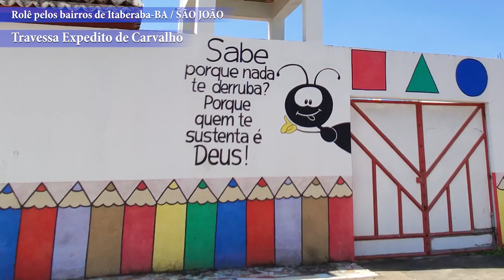Rolê pelos bairros de Itaberaba-BA / SÃO JOÃO - Parte 2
Estas são suas ruas...

Rua Manoel Florêncio
Rua Joel Presídio
Avenida Clériston Andrade
Rua Hélio Borges
Rua Francisco Serra
Rua Wenceslau Braz
Rua Roque Fagundes
Travessa Manoel Florêncio 1
Travessa Manoel Florêncio 2
Rua Expedito de Carvalho
Rua Almiro Alves
Rua Olavo Bilac
Avenida Duque de Caxias
Travessa Duque de Caxias
Travessa Expedito de Carvalho
Rua Rogério Rego
Rua Deputado Henrique Brito
Rua Naomar Alcântara
Rua Dr. Luís Calmon

No bairro São João estão localizados os seguintes comércios...

Supermercado JL
Mercadinho do Alemão
HGI (Hospital Geral de Itaberaba)
Escola Talento Infantil
Escola Nova Dimensão
Barbearia Almeida
Academia de Márcio
Escola Luz Divina
Supermercado Silva
Praça do Periquito
J. Quintino Refrigeração
Escola Municipal Luiz Viana Filho
Tabelionato Sampaio (Escritório de Silvinha)
Colégio Modelo Luis Eduardo Magalhães
Quadra do Modelo
Campo do Donana
Adab
Ambulatório Psicosocial Diodato Francisco
 Lar dos Velhos Casa da Bondade
Creche Sonho de Criança
Salão do Reino das Testemunhas de Jeová
Gráfica Itagraf
Pic Nic Lanchonete
Império do Gesso
Mercadinho Central
Casa das Carnes
Point do Tio
Boas Facas (Comércio de Facas)
Escola Municipal Professora Darcy Ribeiro
Mercearia NDR
Estofados Soares
Igreja Pentecostal Betesda de Jesus
entre muitos outros comércios